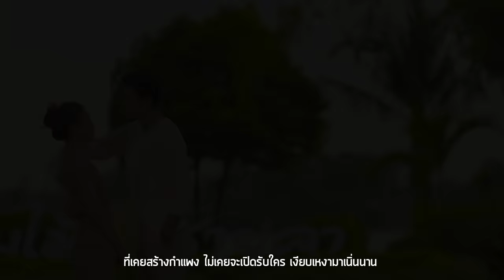เมื่อมีเธอ Ost.ริมฝั่งน้ำ | ต้าร์ มิสเตอร์ทีม | Official MV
เพลง เมื่อมีเธอ (เพลงประกอบละคร ริมฝั่งน้ำ)
ศิลปิน  ต้าร์ มิสเตอร์ทีม
คำร้อง   สารภี  ศิริสัมพันธ์
ทำนอง/เรียบเรียง  วีรภัทร์  อึ้งอัมพร

จากคนที่มีกำแพงในหัวใจแต่ ‘เมื่อมีเธอ’ เข้ามา กลับทำให้กำแพงนั้นพังทลายกลายเป็นพลังที่ช่วยผลักดันให้ฉันก้าวต่อไป ขอเพียงแค่เรามีกันและกัน ไม่ว่าจะต้องพบเจออุปสรรคอะไรก็ไม่หวั่นกลัว “เมื่อมีเธอ” เพลงประกอบละคร “ริมฝั่งน้ำ”    ขับร้องโดย “ต้าร์ มิสเตอร์ทีม” นักร้องเสียงคุณภาพ ที่เคยฝากผลงานเพลงประกอบละครช่อง 3 ไว้แล้วหลายเรื่อง เช่น ทางเดินแห่งรัก,บ้านนี้ผีไม่ปอบ และ ทายาทอสูร

จากที่เคยคิดไปเองเมื่อวันก่อน จากมุมมองที่ไม่ดีที่ติดฝังใจที่เคยสร้างกำแพง ไม่เคยจะเปิดรับใคร เงียบเหงามาเนิ่นนาน

*เมื่อฉันได้พบเธอ ก็เหมือนจะมีบทเพลงในใจฉันท่วงทำนองของความรู้สึก อ่อนโยนและงดงามทุกทุกคืนวันมันซาบซึ้งใจ

**สิ่งดีดีที่มาจากเธอ นั่นคือพลังที่มาเปลี่ยนฉันอยากดูแลความผูกพัน และมองความรักด้วยความเข้าใจไม่หวาดกลัวไม่หวั่นไหว พรุ่งนี้จะเป็นอย่างไรจับมือไว้ข้างกายเรามีกันและกัน
(พรุ่งนี้จะเป็นอย่างไร จะมีเธอรักเธอเรื่อยไป นานเท่านาน)

เมื่อมีเธอฉันได้เจอทุกคำตอบ เปลี่ยนมุมมองที่เคยมีนับจากนี้ไปเธอทำให้คนนึง ทุ่มเทให้หมดหัวใจ อยากรักเพียงแต่เธอ

(ซ้ำ */**/**)